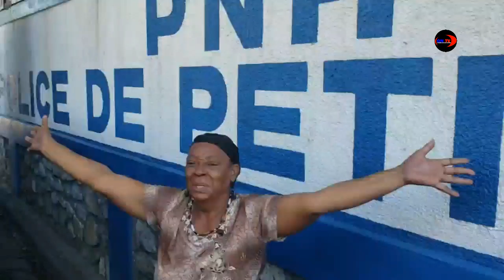Jwèt la gate.Nouvèl sa fenk tonbe gen anpil gwo atis ki nan gang 257 ak Ti chèf ki pral nan kouri